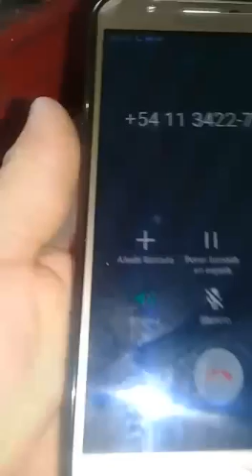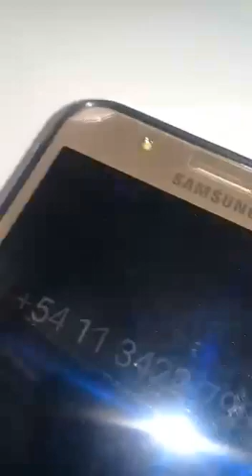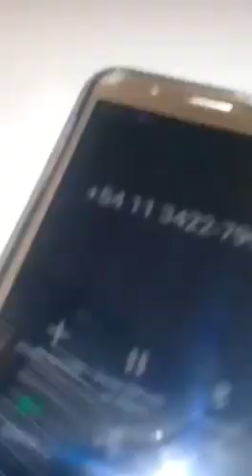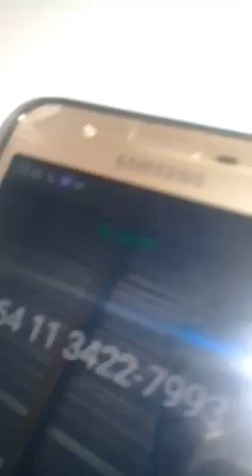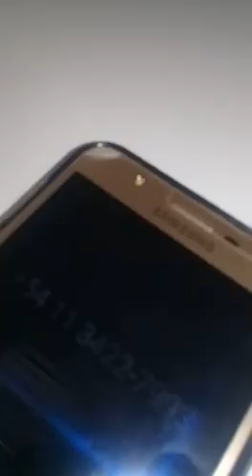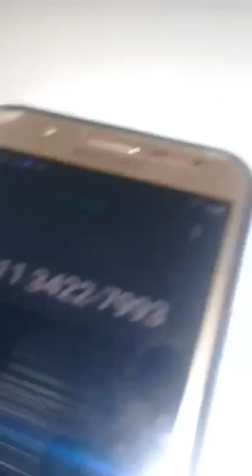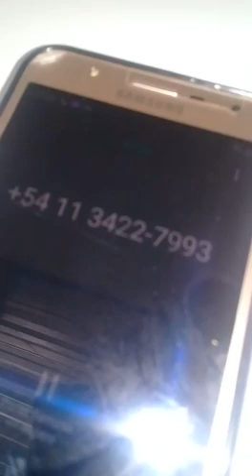Vecina de Añatuya filmó un intento de estafa con el IFE